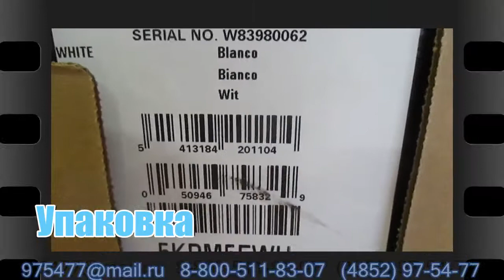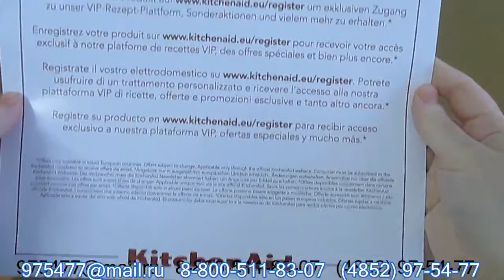Миксер планетарный профессиональный Kitchen Aid 5KPM5EWH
Профессиональный планетарный Миксер от KitchenAid

     Когда хочется, чтобы еда была приготовлена быстро и качественно, на помощь приходит он - Миксер планетарный. Нержавеющая чаща,  несколько уровней скорости вращения, много и разных насадок, безопасный...
 Критериев для выбор еще достаточно много.

Характеристики:

 Артикул: 5KPM5EWH
 Длина нетто, мм: 338
 Ширина нетто, мм: 264
 Высота нетто, мм: 411
 Мощность электрическая, кВт: 0.315
 Производитель: KITCHEN-AID
 Напряжение, В: 220
 Вес нетто, кг: 12.3

ОПИСАНИЕ:
10  скоростных режимов,
фиксированная головка,
дежа 4.8 литров из нержавеющей стали,
в комплекте: лопатка, венчик, крюк, полимерная крышка для чаши